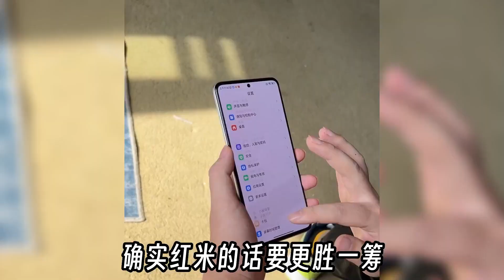3000元预算学生党怎么选手机？ 红米K60 Pro 对决 苹果 iPhone12 Pro！